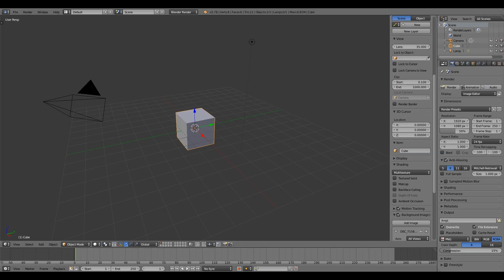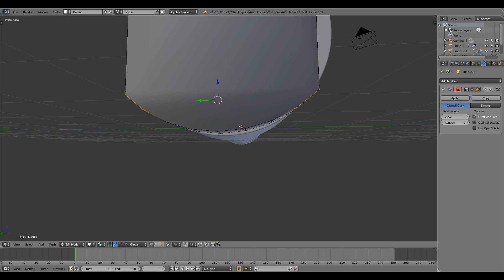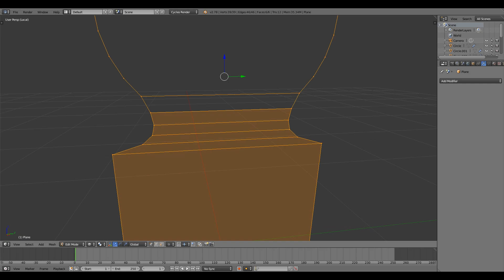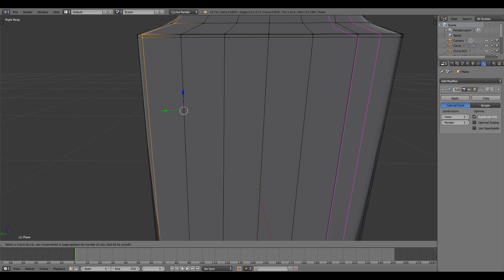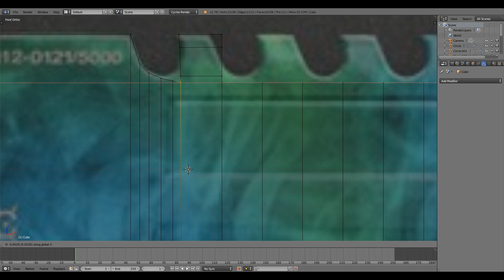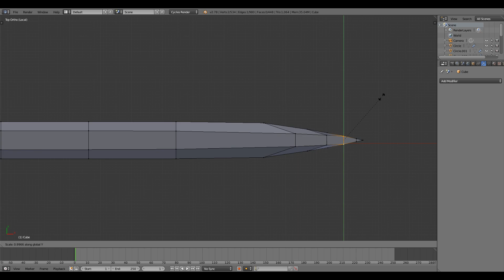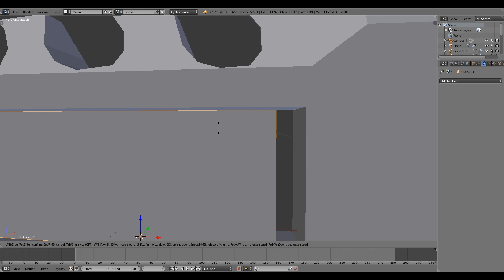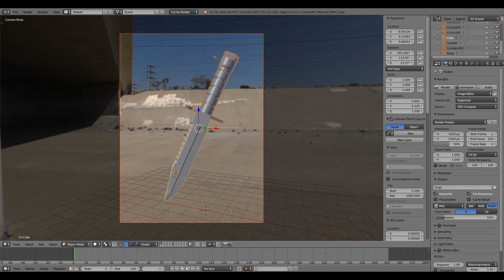Blender 3D建模 M9 刺刀 ::縮時攝影::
這是我的第一個完全靠自己做的3D模型，懇請噴小力一點xD

►使用軟體:Blender

►Background Music(背景音樂):
我不擁有背景音樂，已列出音樂作者

Released by Soave Radio. Promoted by FMW.
基本資訊:
►RC:25920003
►後製軟體:Adobe Premiere Pro CC
►錄製軟體:Bandicam